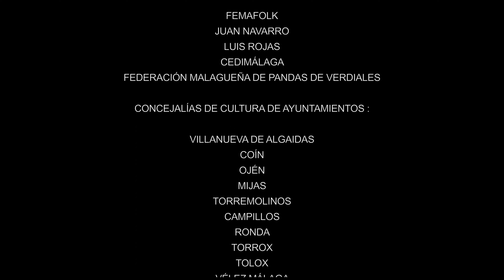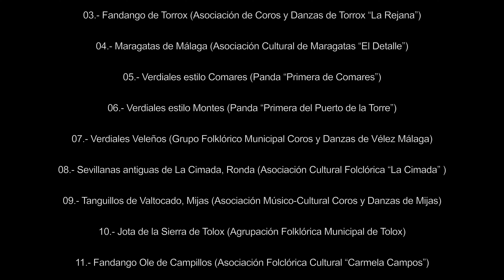05 Verdiales estilo Comares Panda “Primera de Comares”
PROMUEVE DELEGACIÓN DE CULTURA DE LA DIPUTACIÓN DE MÁLAGA
COORDINA FEDERACIÓN MALAGUEÑA DE ASOCIACIONES DE FOLCLORE
DIRECCIÓN ARTÍSTICA-VESTUARIO-JUAN NAVARRO
COORDINACIÓN FEMAFOLK-LUIS ROJAS
REALIZACIÓN-ATLÁNTIDA MUSIC
RESPONSABLE DE PRODUCCIÓN-JOAQUÍN BERROLO-POSTPRODUCCIÓN-ATLÁNTIDA MUSIC -MUSIC FIFTYSOUNDS
PRODUCTOR MUSICAL-SERGIO NÚÑEZ
DISEÑOS -MARÍA NÚÑEZ-DAVID O. NÚÑEZ-JOSE JABBAZA -FOTOGRAFÍA CD- CONXY VERA-INFOGRAFÍAS-MIGUEL MONTOYA
AGRADECIMIENTOS ESPECIALES
FEMAFOLK-JUAN NAVARRO-LUIS ROJAS-CEDIMÁLAGA-ANTONIO ESTEPA
-DIEGO GARRALÓN-FEDERACIÓN MALAGUEÑA DE PANDAS DE VERDIALES
-MÁLAGA FILM OFFICE-GRUPOS- MÚSICOS Y CANTAORES/AS PARTICIPANTES
-CONCEJALIAS DE CULTURA DE AYUNTAMIENTOS PARTICIPANTES
GRUPOS PARTICIPANTES  2021 ( VOL1)
01.- Fandango de Coín (Grupo Municipal de Danzas Estoraque)
02.- Fandango Cortijero de Villanueva de Algaidas (Asociación Cultural Folklórica “Nuevas
Raíces”)
03.- Fandango de Torrox (Asociación de Coros y Danzas de Torrox “La Rejana”)
04.- Maragatas de Málaga (Asociación Cultural de Maragatas “El Detalle”)
05.- Verdiales estilo Comares (Panda “Primera de Comares”)
06.- Verdiales estilo Montes (Panda “Primera del Puerto de la Torre”)
07.- Verdiales Veleños (Grupo Folklórico Municipal Coros y Danzas de Vélez Málaga)
08.- Sevillanas antiguas de La Cimada, Ronda (Asociación Cultural Folclórica “La Cimada”
09.- Tanguillos de Valtocado, Mijas (Asociación Músico-Cultural Coros y Danzas de Mijas)
10.- Jota de la Sierra de Tolox (Agrupación Folklórica Municipal de Tolox)
11.- Fandango Ole de Campillos (Asociación Folclórica Cultural “Carmela Campos”)
12.- Verdiales de Majadasviejas, estilo Almogía (Panda de Verdiales San Lorenzo Mártir)
13.- Fandango de Ojén (Asociación Cultural San Dionisio)
14.- Fandango de Torremolinos (Asociación Folclórica Cultural “Juan Navarro”)
15.- Boleras del Jarabe, Málaga (Asociación Folclórica Cultural “Juan Navarro”)
GRUPOS PARTICIPANTES EN LA ENCICLOPEDIA AUDIOVISUAL DEL FOLCLORE DE MÁLAGA 2022 ( VOL 2 )
16- Rondeñas Malagueñas -Asociación Cultural Folklórica "Abul-Beka", Ronda
17-Bailes De Rueda De Almáchar- Grupo De Rueda Y Zambomba De Almáchar
18-Coplas De Zambomba- Grupo De Rueda Y Zambomba Bentomiz De Arenas
19-Fandango Abandolao De Cortes De La Frontera-Asoc. Folclórica Cultural "Juan Navarro
20-Cantes De Trilla-Asoc. De Vecnios "El Detale", Málaga
21-Cantos De Aurora-Hermandad De Los Auroros, Ntra. Sra. Del Rosario, Cuevas De San Marcos
22-Roao Y Verdial-Asoc. Cultural Fandangos De Huit De El Morche
23-Villancico El Eterno-Coro Parroquial De La Iglesia De Santa Ana, Alfarnate
24-Malagueña Panocha De Istán-Asoc. Folclórica Cultural "Juan Navarro"
25-Villancicos Tradicionales De Ardales-Pastoral De Ardales
26-Fandango De Cómpeta-Asoc. Cultural Fandango De Cómpeta
27-Saetas Antiguas De Genalguacil-Vecinas De Genalguacil
28-Canciones De Columpio-Vecinas De Mijas
29-Fandango Cortijero De La Alquería-Asoc. Foro Cultural Raíces Y Horizonte, Alhaurín De La Torre
30-Fandango Cortijero De Las Chapas-Asoc. Cultural De Folklore Y Tradiciones Andaluzas De Marbella-
31-Fandango De Gaucín-Asoc. Folclórica Cultural " Juan Navarro”
32-Cantos Del Rosario De La Aurora-Los Mulliores. Asoc. Cultural Alifara, Alhaurín El Grande
GRUPOS PARTICIPANTES 2023 ( VOL 3 )
33.- Fandangos de Frigiliana-Grupo Municipal de Coros y Danzas de Frigiliana -Frigiliana
34.- Fandango Antequerano-Grupo Folclórico Azucena -Alcazaba de Antequera
35- Fandangos Cortijeros Río de la Miel, Nerja-Grupo del fandango cortijero de Río de la Miel
36.- Fandango de Casares-Escuela Municipal de Danza de Casares.
37.- Fandangos de Fuengirola-Grupo Coros y Danzas de Fuengirola
38.- Danza del Zángano de Guaro-Asociación Folclórica Cultural “Juan Navarro”
39.- Danza de las Candelas, Tolox-Asociación Folclórica Cultural “Juan Navarro”
40.- Chacarrá de Villanueva de Tapia-Asociación Cultural Folklórica “Nuevas Raíces”
41.- Danza de las cintas de Torremolinos-Asociación Folclórica Cultural “Juan Navarro”
42.- Fandangos de Monda-Asociación Folclórica Cultural “Juan Navarro”
43.- Verdiales de la Sierra de Gibralgalía-Asociación Folclórica Cultural “Juan Navarro”-
44.- Fandangos de Alfarnate-Grupo de fandangos verdialeros de Alfarnate
45.- Fandangos de Campillos-Asociación Folclórica Cultural Carmela Campos
46.- Fandangos de Jorox,Alozaina-Escuela Municipal de Danza de Alozaina
47.- Fandangos de la Molinera, Álora-Asociación Folclórica Cultural “Juan Navarro”
48.- La Malagueña y El Torero-Asociación Folclórica Cultural “Juan Navarro”
49.-Verdiales de El Valdés, Moclinejo-Asociación Folclórica Cultural “Juan Navarro”
50.-Entrevistas-Documental EAF Málaga